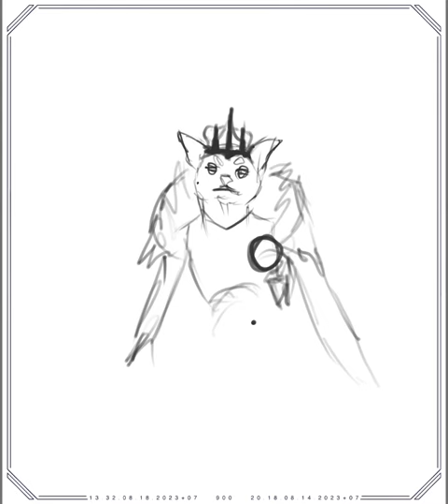977: Doggust 18: Chihuahua Monarch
4 hours for the one who sits on the throne.